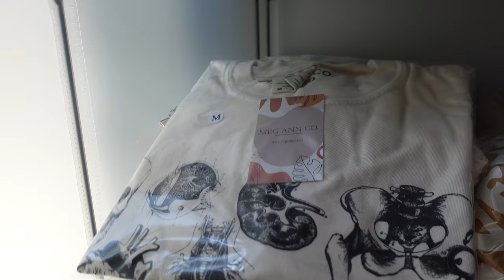Small Business Vlog #005 Packing 100's of Orders! Behind the Scenes of a Successful Launch Day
Welcome to another behind-the-scenes vlog as a small business owner, where I share the exhilarating experience of managing a successful launch day! Watch as I tackle the overwhelming task of packing hundreds of orders, with a surprise appearance from my amazing mom who lends a helping hand in bagging the orders.

There is also an exciting update on my personal journey…I am preparing to take my NCLEX exam, a significant step towards officially becoming a nurse, and I am moving by the end of this week!

I hope you enjoy watching the intricate process of pressing shirts, demonstrating the attention to detail that goes into creating quality merchandise for my beloved customers! This vlog offers an authentic glimpse into the life of a small business owner.

Join me on this thrilling journey as I navigate the challenges and triumphs of being an entrepreneur while pursuing my dream of becoming a nurse.

*Join my Facebook group for more tips/tricks & advice from other small business owners!